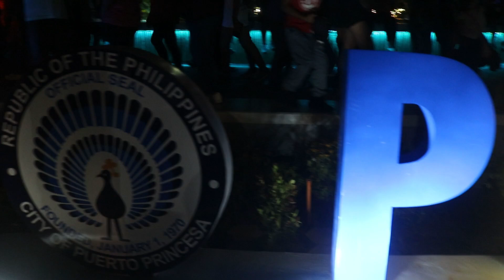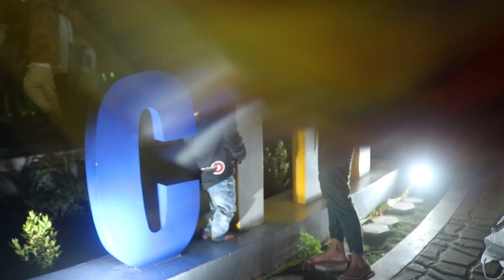BALAYONG PARK ( Light a Tree Part 2 )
Walking around at Balayong Park 2022